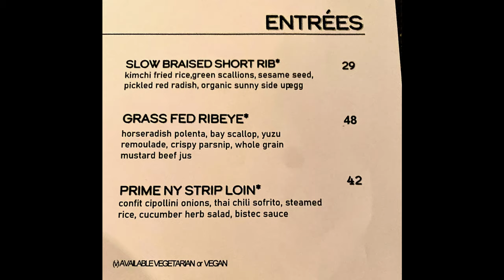Black Sheep (Las Vegas)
First time trying Top Chef, Jamie Tran's Black Sheep restaurant in Las Vegas.

Everything we tried was either good or great.  The ambience is candle/Edison bulb low lighting.  It's located 20-25 mins. from the strip in a strip mall type property.  Ample parking.